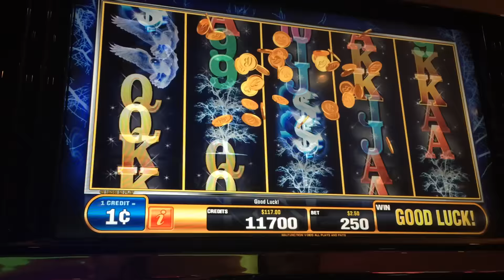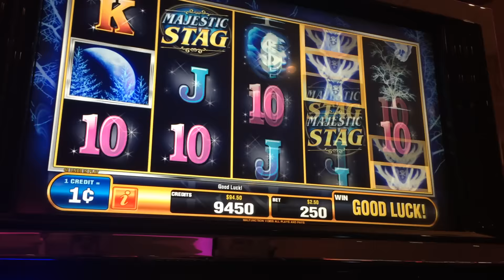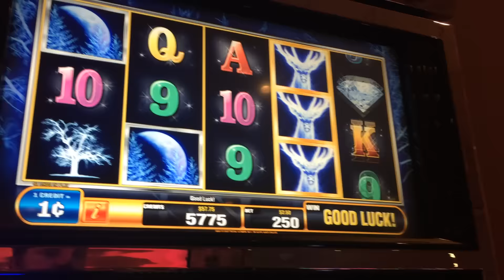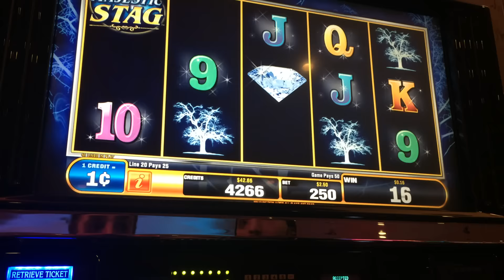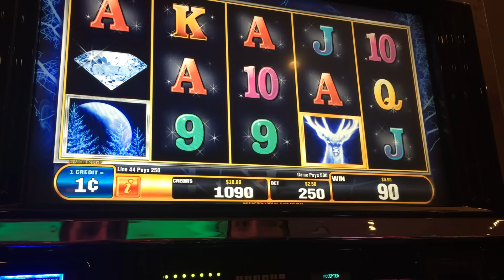LIVE Play on Majestic Stag Slot Machine